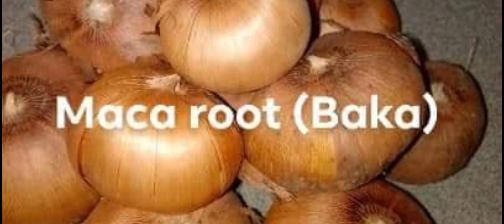This Remedy Literally Saved a Person's Life and It Could Save Yours Too, The Fastest Way to Save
In this video, you will discover a simple yet powerful remedy that has saved the life of an individual and has the potential to save yours too.
This remedy is natural, safe, and can be easily made at home with simple ingredients. The remedy works by boosting your immune system and fighting against harmful toxins in your body and also use to cure kidney stone.

Furthermore, this remedy has been scientifically proven to have numerous health benefits, including aiding digestion, reducing inflammation, improving mood, and increasing energy levels.

Whether you are suffering from a chronic illness or just looking for a way to improve your overall health, this remedy is definitely worth considering. Don't wait until it's too late, try it out today and see the difference it can make in your life.